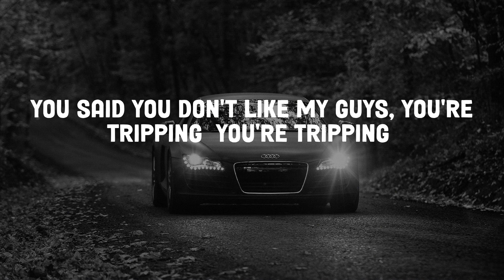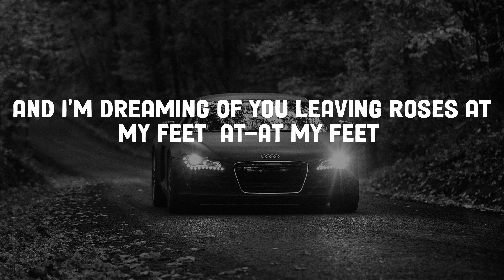Central Cee - Obsessed With You (Lyrics)